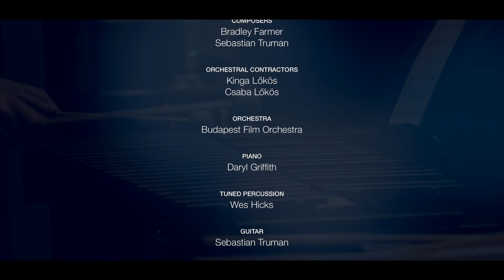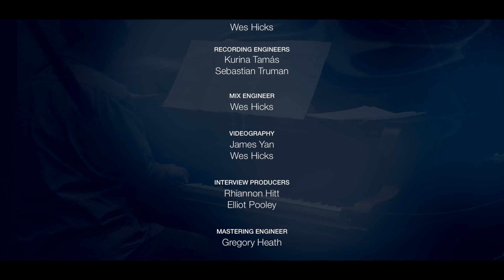【メイキング映像】2FM072 Uplifting Motivation Hybrid Strings 1920x1080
動画内で使用されている楽曲は、下記のWebサイトからご試聴いただけます。

🎵NICHION Sounds Library

プロのユーザー向けに、良質なライブラリーミュージックを紹介しています。

💿ライブラリーミュージック
放送番組、CM、映画、VP、イベント等、様々な映像や空間を効果的に演出するためにオリジナルで制作された、プロユースの選曲用音源集です。